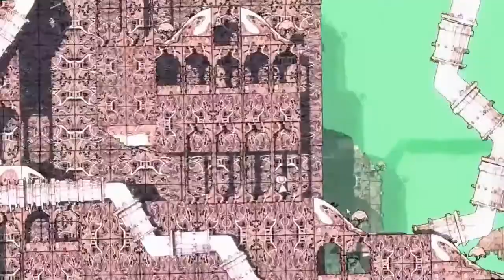YNINs Cartridge Blowers Ep 20 - Barbie Took All My Blow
This week on Cartridge Blowers, we discuss Injustice, Poker Night 2 and some other good games before delving into the deep dark depression that is Barbie games...oh the things we do for you jerks. Enjoy our pain...our horrible pain.

Hosts This Week:
Cody
Nikki
Dylan
Matt

Upcoming Releases
May 10, 2013:
Ballpoint Universe (PC) (00:14:57)

May 14, 2013:
DUST 514 (PS3) (00:16:17)

May 15, 2013:
Anomaly 2 (UNIX/MAC/PC) (00:17:53)

May 16, 2013:
Call of Duty: Black Ops II - Uprising (PS3/PC) (00:19:41)

May 21, 2013:
Resident Evil: Revelations (WIIU/PS3/X360) (00:22:16)

May 22, 2013:
Call of Juarez: Gunslinger (PS3/PC/X360) (00:23:43)

Games Played
Theme : Barbie Games

Matt : Barbie Explorer (PSX) (00:28:14)
Cody : Secret Agent Barbie (GBA)(00:35:50)
Dylan : Barbie Super Model (SNES)(00:47:14)
Nikki : Barbie Vacation Adventure (SNES) (00:57:21)